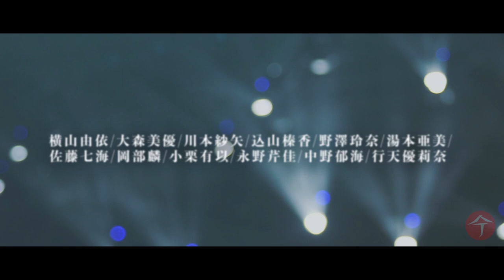#021 - Short Footage of AKB48 in Jakarta 2018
a Video of AKB48 in Jakarta 2018.
i was filming a short footage of Yokoyama Yui, Oguri Yui, Kawamoto Saya, Omori Miyu, Oda Erina and Nakano Ikumi.

i Hope i have another chance to be the part of Documentation in 48 Group since it was my main ambition after 9 years..

Jean Doe and SukiNanDa

i was Video Editor, Photo and Videographer based on Jakarta, Indonesia.